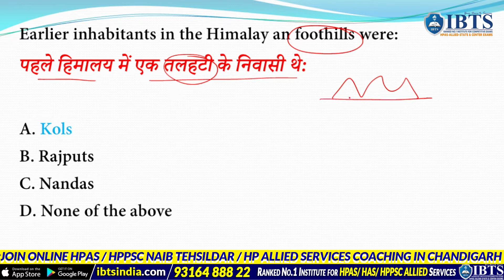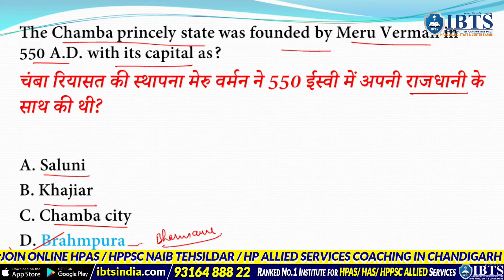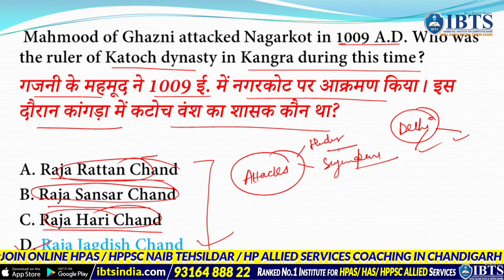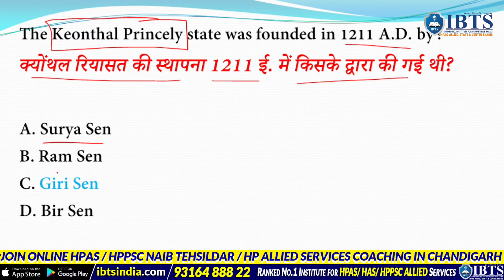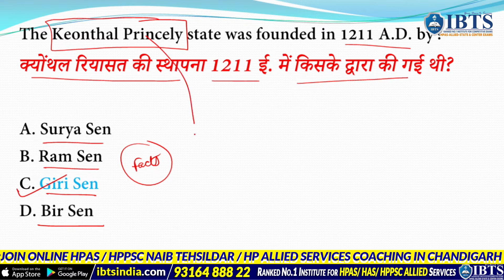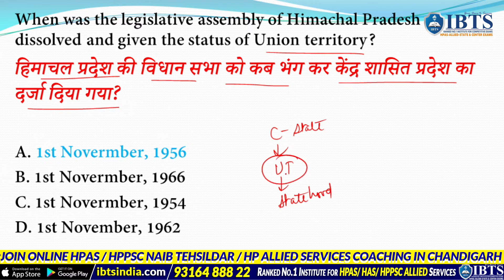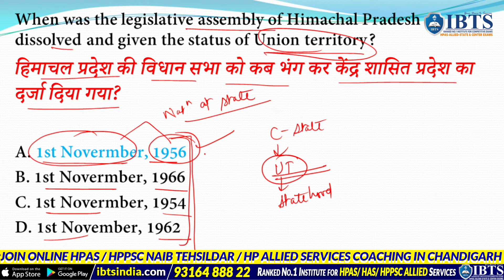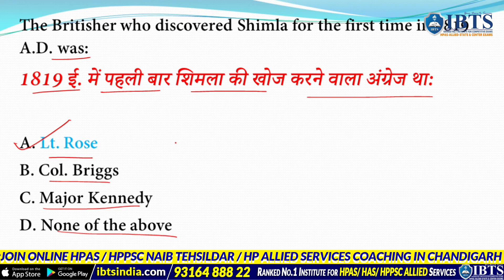HP Naib Tehsildar Free Mock Test Series in Hindi (Part 16) | HP GK for Naib Tehsildar Exam - IBTS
Hello Students, welcome to another Part of HPPSC Naib Tehsildar (NT) Free Mock Test Series Part 13 / Very Important Questions for HPPSC Naib Tehsildar & HP Allied Services Exam & HPAS Exam also for Other HP Exams by IBTS institute Chandigarh

Buy HPPSC Naib Tehsildar Prelims Mock Test Series (12 Full-Length Tests) by IBTS Institute

For Online Coaching for HPPSC Naib Tehsildar Coaching Download IBTS ANDROID APPLICATION